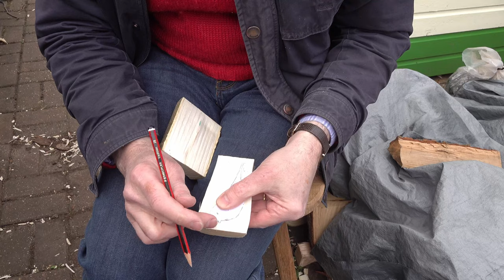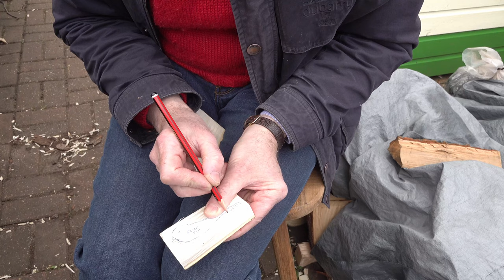Whittling A Bird From A Tree Branch (4K)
I am taking a branch from a Lime Tree and whittling a little blue tit bird, using an axe, saw and a couple of knives. In the first half of the video I explain all the steps of how to whittle a bird, and then in the second half I whittle another bird from start to finish with no voice over.
Whittling is a very peaceful activity and you do not need much equipment, so it is easy to pick up a bit of wood and to whittle to your hearts content. I hope you enjoy the video, which is also viewable in 4K if you want to watch it on a television.